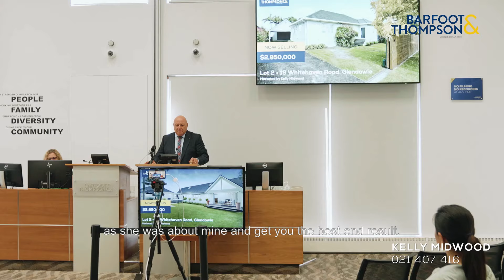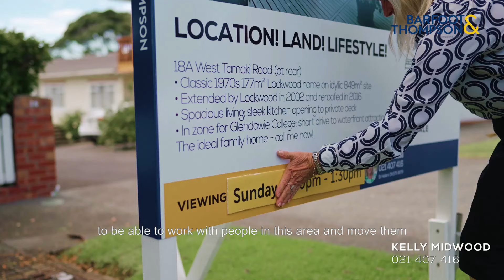Kelly Midwood Personal Service, Trust the success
If you want to know my sales style, rather than hear it from me, see it in action from the people who’ve experienced it! Thanks to all my superstar clients for this video! Humbling words and reinforces why I do this! 🙏💙